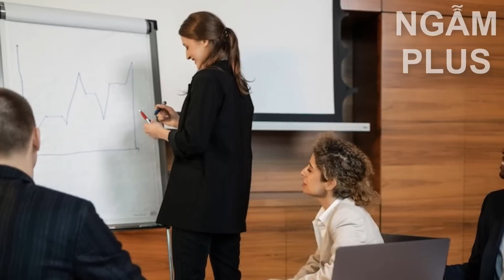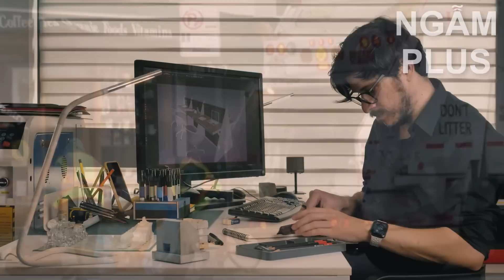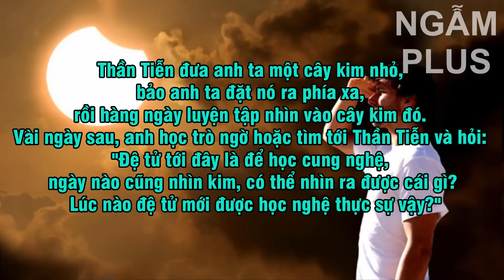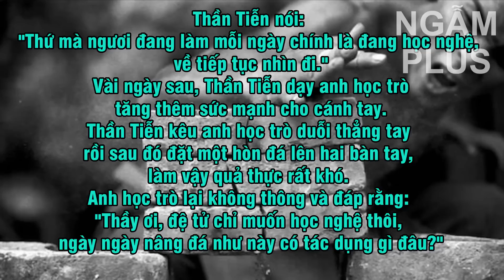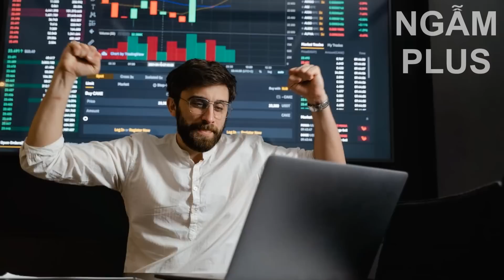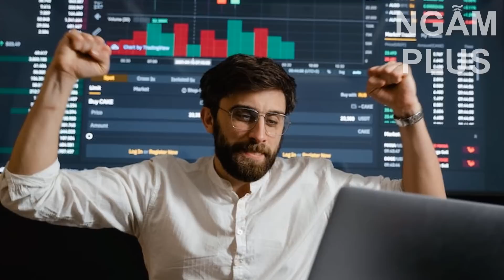Phàm mọi chuyện lớn nhỏ trong thiên hạ, "cứ từ từ" mới là khôn | Ngẫm Plus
- Biên tập nội dung: Hoàng Hiếu
- Dựng video: Hoàng Hiếu
- Giọng Đọc: Thế Anh

Ngày nay, chúng ta có thể dễ dàng nhận thấy lối sống của đa phần thế hệ người Việt hiện đại là sự gấp gáp, hối hả, vội vã. Vậy vì sao chúng ta lại sống gấp vậy? Tại sao cuộc sống luôn phải gắn liền với cụm từ "tranh thủ"?

Phải chăng người ta quá bận rộn, không còn thời gian rảnh? Câu trả lời là "không". Những người sống gấp hầu hết đều không phải những nhân vật nổi tiếng hay có một vai trò quá quan trọng trong một tổ chức, doanh nghiệp, và thời gian rảnh lại chính là thứ họ có nhiều nhất. Họ không phải bận công to việc lớn gì, mà họ bận lướt web, lên mạng xã hội, "cày" game, chụp hình tự sướng, quay clip câu like...